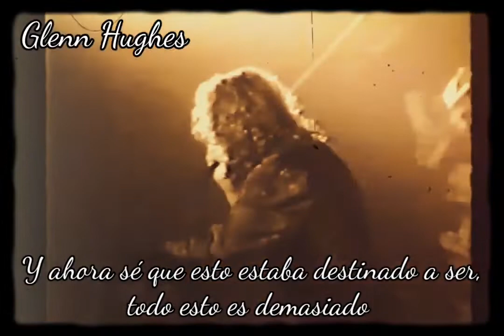Glenn Hughes - From Now On (Live) - Citta Club, Kawasaki, Japan (Subtitulado)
Amar esta versión en vivo más que la de estudio ❤ ese grandioso "From Now On Tour" en Japón, lo que posteriormente sería "Burning Japan Live" esta presentación se realizó en "Citta Club, Kawasaki"; con un "Glenn Hughes" súper afilado, acompañado de grandes músicos, Ian Haugland, John Levén, Mic Michaeli (Europe) para mencionar algunos, donde le dieron un toque más que especial. 🙏

Si bien el vídeo ya de por si me encantaba como estaba, bien retro, no obstante lo edité y limpié  el sonido para que se pueda disfrutar más aún ☺️

Esas joyitas que solamente pueden apreciarse con el alma. 🎵🌹

Edición: Sebastián Yaryura